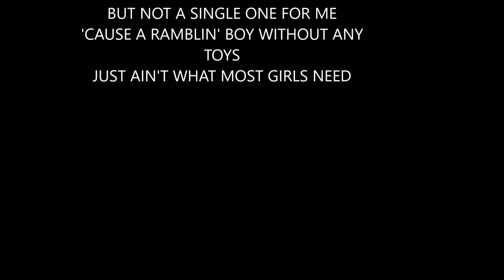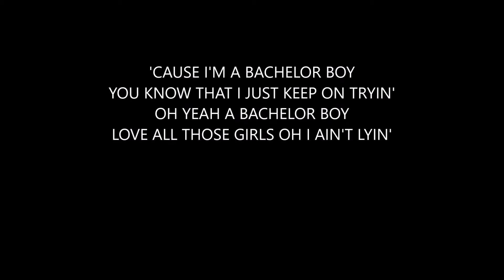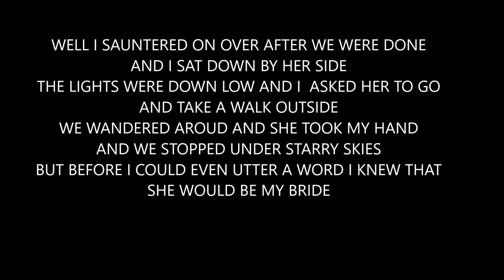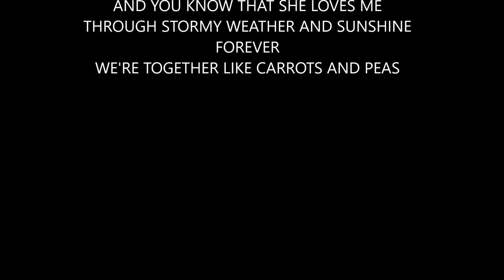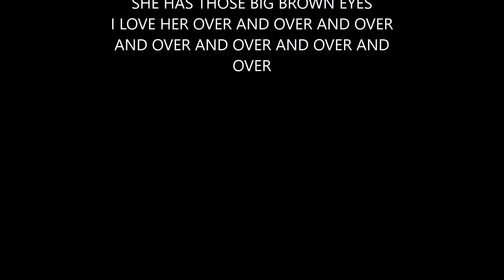BIG BROWN EYES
Rough cut demo, COUNTRY, recorded 2017